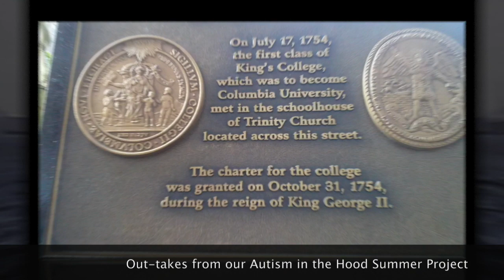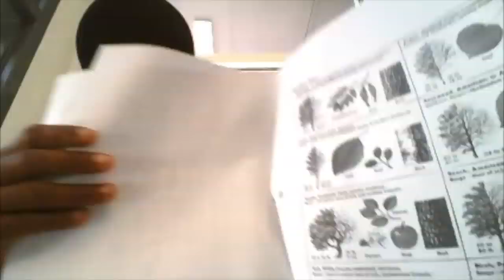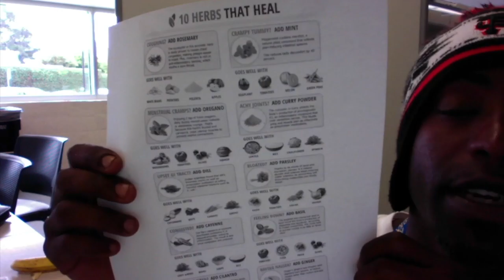My Movie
Out takes of Autism in the Hood Summer 2019